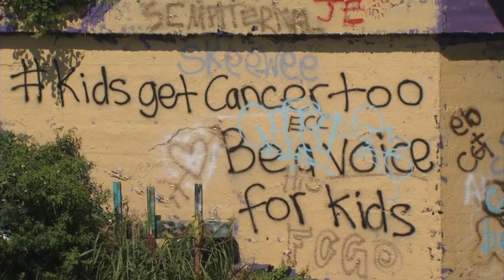P GRAFFITI BRIDGE